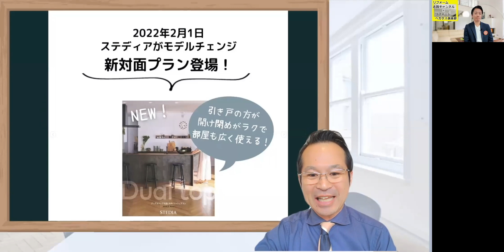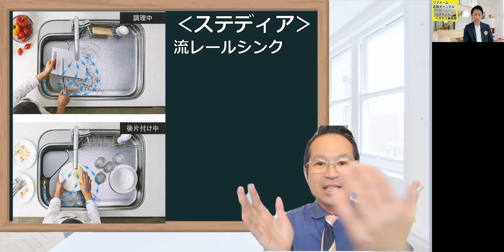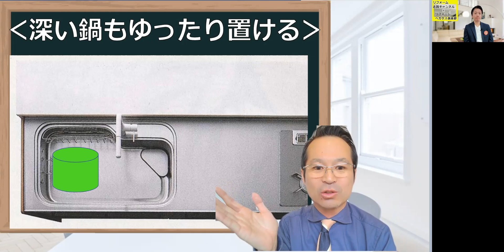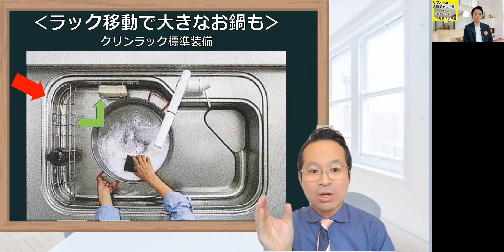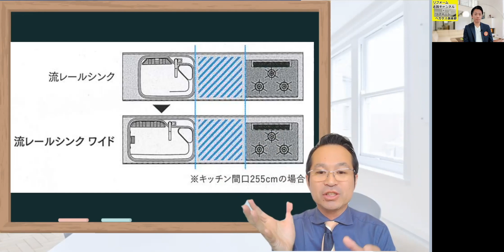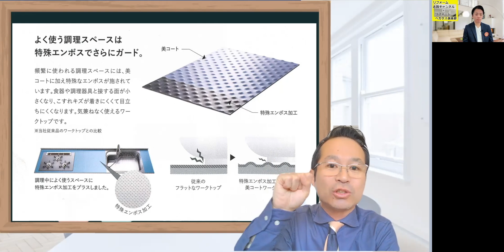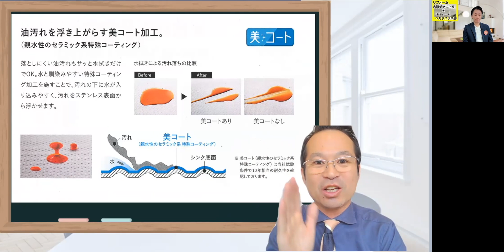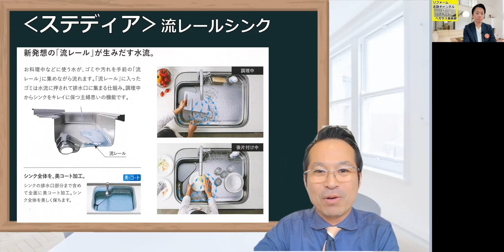【クリナップ】キッチン！最新ステディアのカタログ解説（いわき中継）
◎LINEで気軽に聞いてみよう！

00:00 オープニング
02:52 シンクがすごい！NEWクリナップ
03:43 流レールシンクワイド
05:12　作業スペースも損なわない
06:22 美コートワークトップ
10:52 まとめ
11:26 エンディング